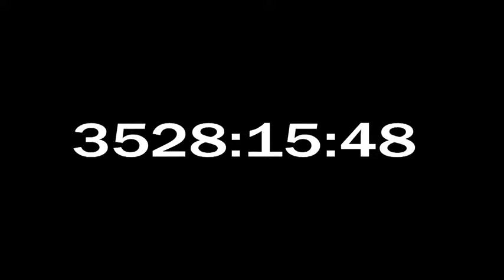The Trap is Set The JBL & Cole Show Ep #83